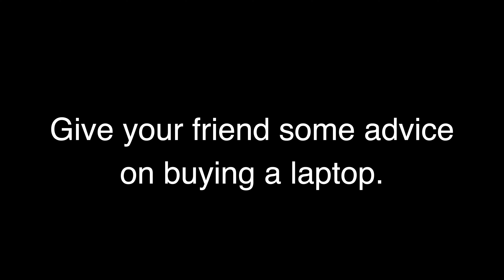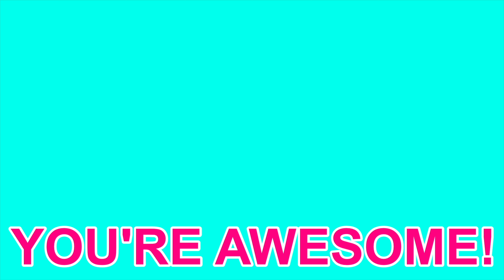CELPIP Speaking Review - Task 1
Youtube.com/madenglishtv